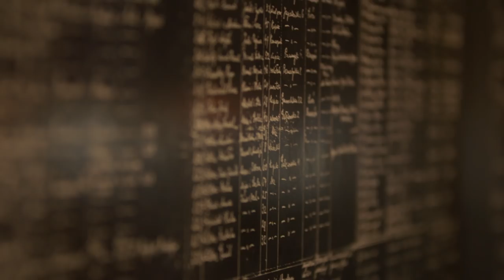The Statement by the Prime Minister of Poland Mateusz Morawiecki